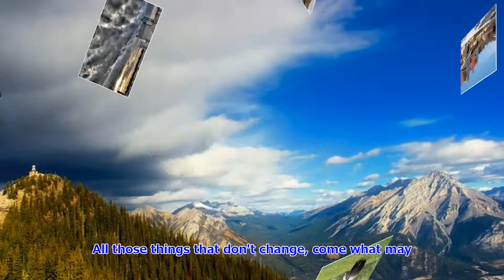Four strong Winds Cover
ニールヤングが奥さんと歌っているライブの動画に触発されてカバーしてみた。ニールヤングが大好きなK氏といつかは一緒に歌いたいのでまずは一人で挑戦。K氏のハーモニカとギターでハモれたら最高だと思いながら誤魔化し誤魔化しやってみた。写真は歌詞の中に出てくるアルバータをググると素敵な写真があったので借用。いつかは訪れてみたい。
カナダ出身のニールヤングが好んで歌っていて、今では第二の国歌とまでいわれているそうだ。